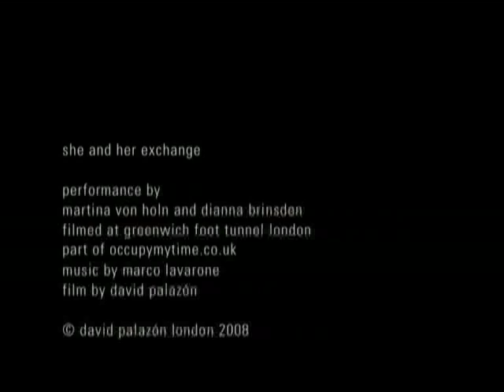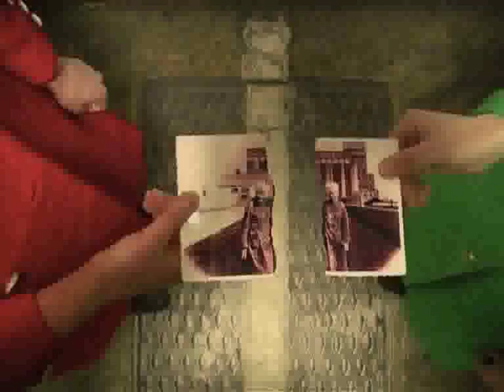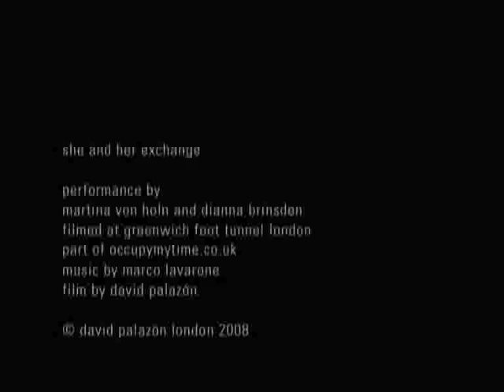She and Her Exchange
Film about the performance by Martina von Holn and Dianna Brinsden at Greenwich Foot Tunnel part of